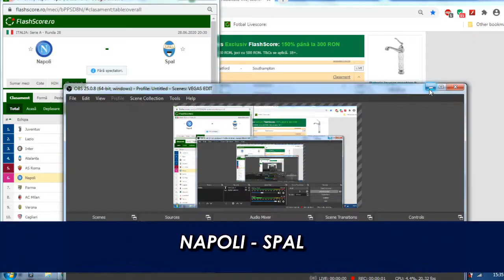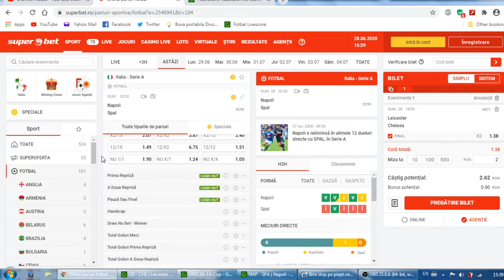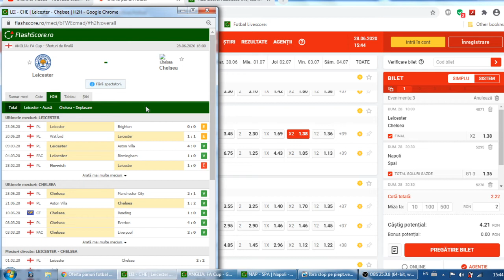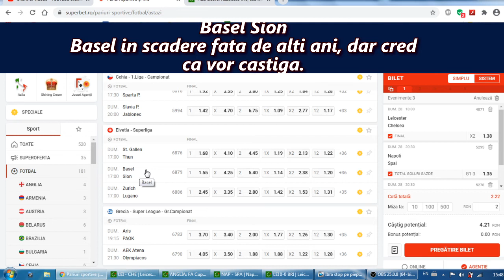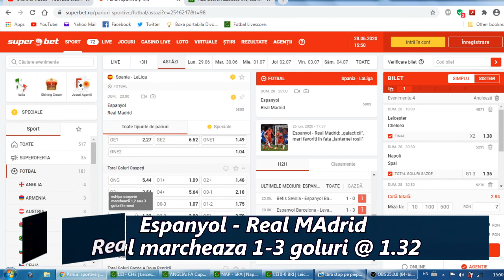PARIURI COTA 3.4 ; Espanyol - Real Madrid , Napoli - Spal, Leicester Chelsea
Ponturi Pariuri Sportive NApoli Spal,, Leicestrer Chelsea. Pontuir pariuri duminicaa.